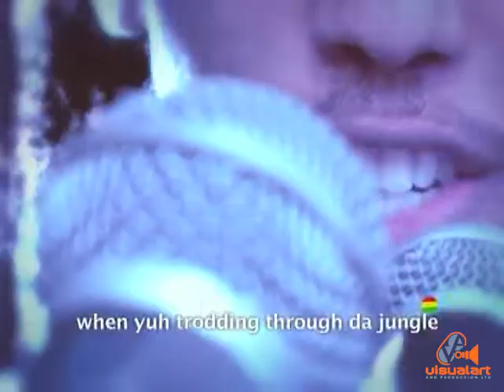Verse i'Tal - Nyquil & Jah Puzzle - Rembunction Productions (2007)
Directed by Rembunction